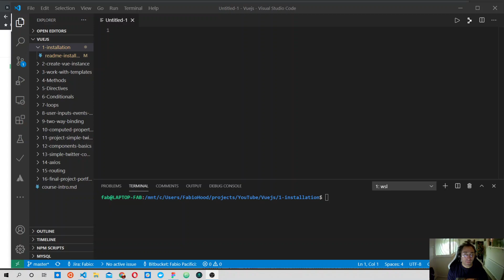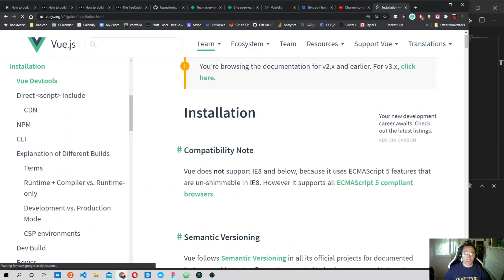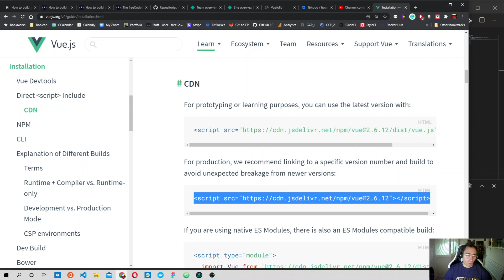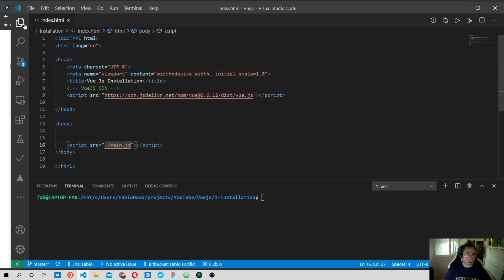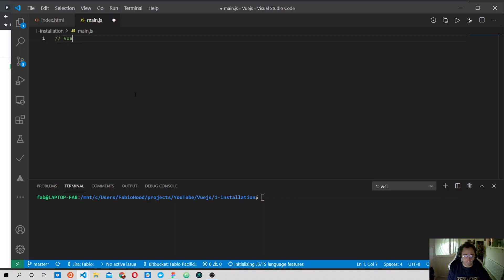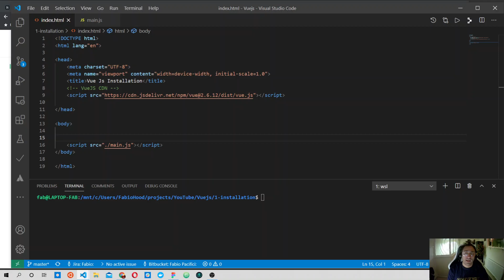Vue js full course #1 Installation | How to build a single page application